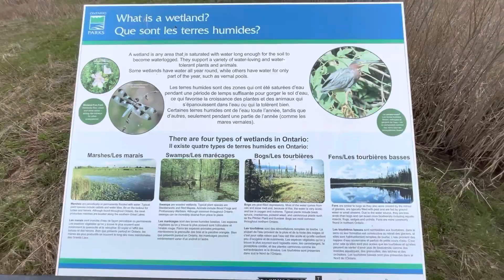The Best View on Lake Erie? Sand Bluff Hiking (40 meter high cliffs)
Today I hiked along some beautiful sand bluffs along Lake Erie. The views were stunning and probably one of the best spots I’ve seen along the lake. Join me as I find the best views overseeing Lake Erie!